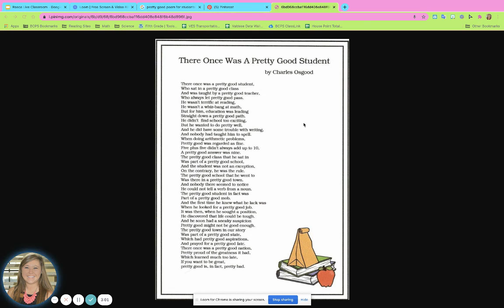Pretty Good By Charles Osgood